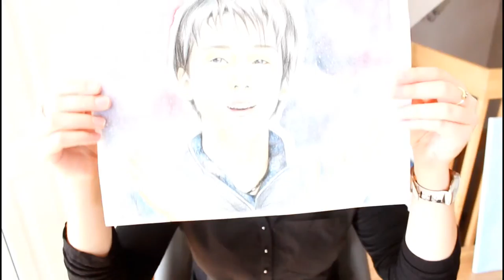YUZURU HANYU ~ Beautiful Galaxy Portrait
Hey guys! I hope you liked this video, and I'm open to constructive criticism! :)